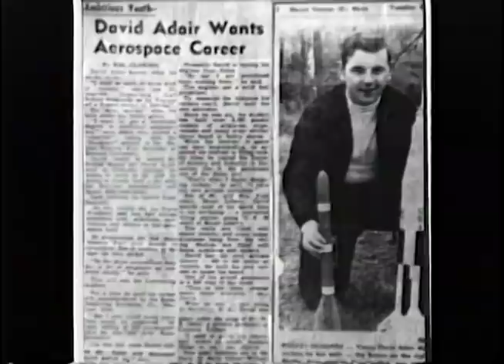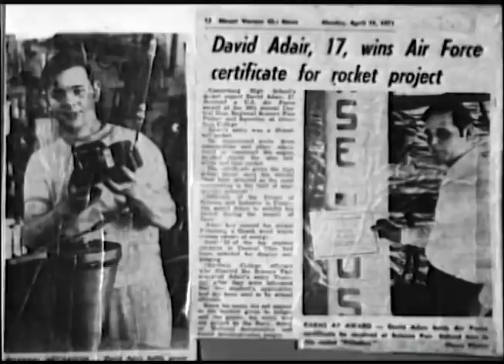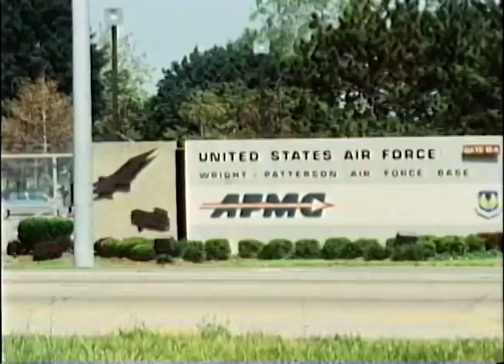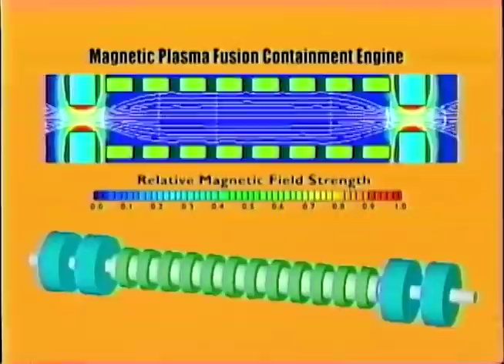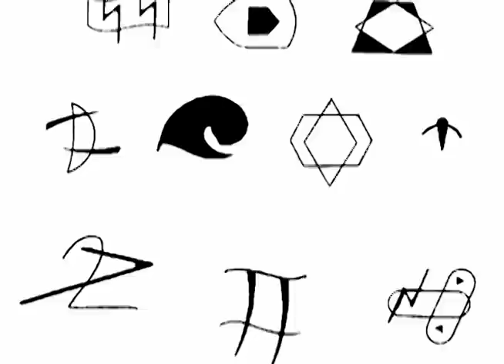David Adair at Area 51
David Adair is a consultant who visited Area 51. This is what he wants you to know.